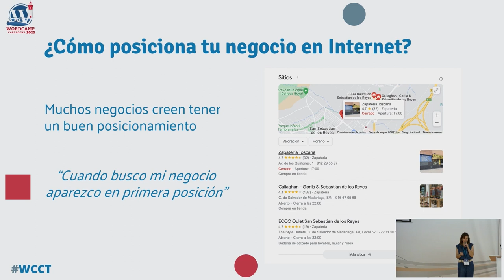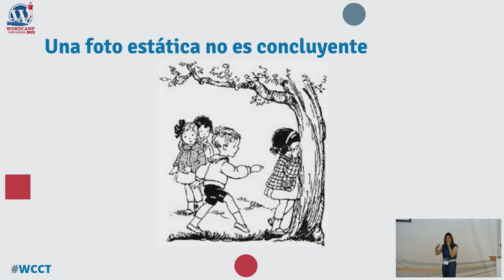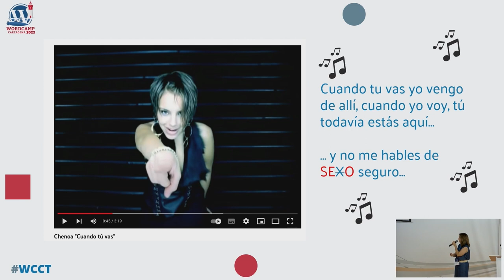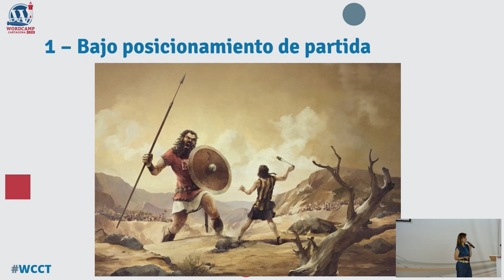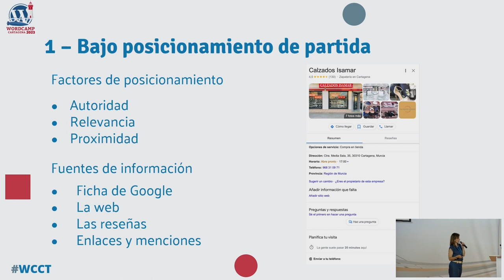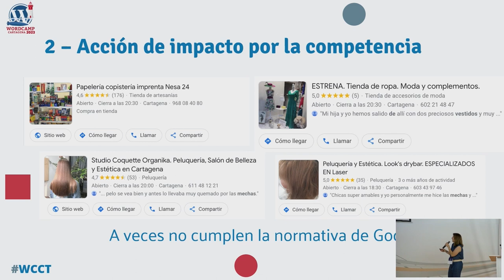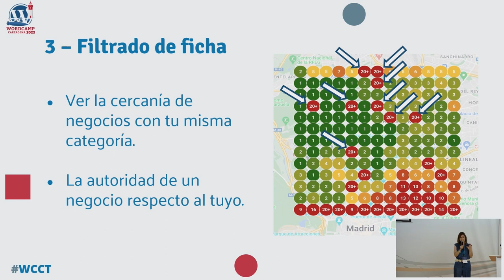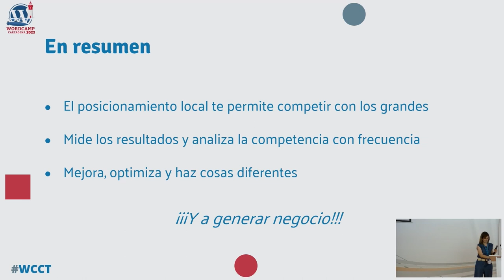Cuando tú vas, yo vuelvo de allí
Hablaremos de cómo posicionar negocios locales en internet, y también hablaremos de cómo saber si lo estamos haciendo bien porque sólo lo que podemos medir se puede mejorar. Y como ahora Google nos ha quitado visibilidad de las estadísticas, es buena identificar qué es relevante analizar.